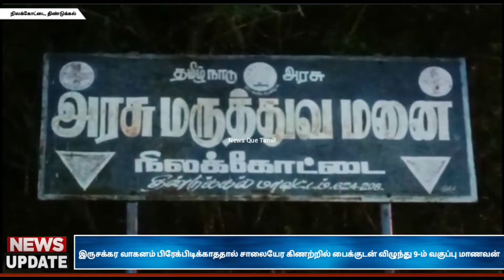இருசக்கர வாகனம் பிரேக்பிடிக்காததால் சாலையேர கிணற்றில் பைக்குடன் விழுந்து 9-ம் வகுப்பு மாணவன்